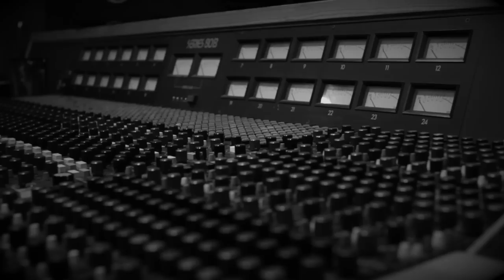Run Run Rudolph | Chuck Berry Cover / Tommy Peacock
"Run Run Rudolph" by Chuck Berry.

Tommy Peacock, Scott Healy (Basic Cable Band), Chris Golden, and Neal Daniels form Tommy Peacock and The FACTS to bring you this rendition of the Classic Christmas tune, "Run Run Rudolph" by Chuck Berry.   Hope you enjoy.

Chuck Berry
Rock and Roll
Run Run Rudolph